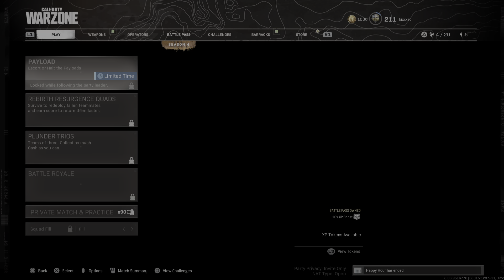Call of Duty: Modern Warfare_20210802231355